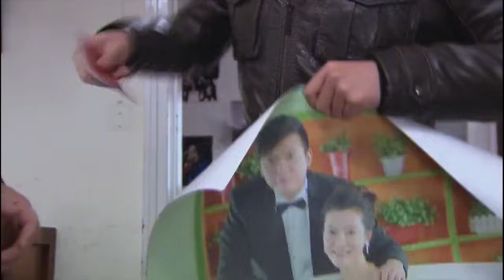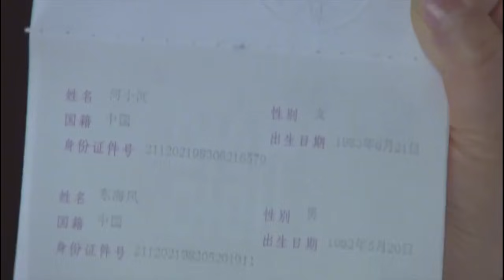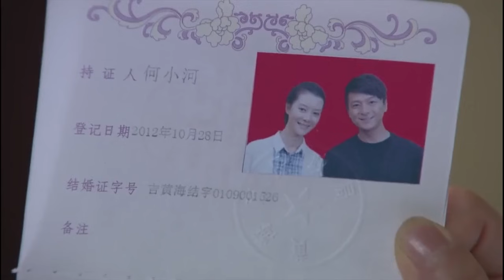小伙去民政局登記結婚，不料工作人員看到新娘，全都傻眼了！